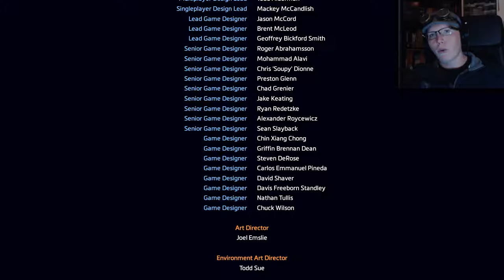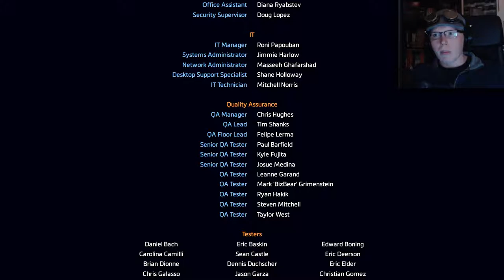MEHR ALS EINE MASCHINE | Titanfall 2 [Kampagne] #13 (Ende)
Mit BT an meiner Seite, kann ja so gut wie nichts schief gehen! Auf gehts in die finale Folge von Titanfall 2.
• Titel: Titanfall 2
• Entwickler: Respawn Entertainment